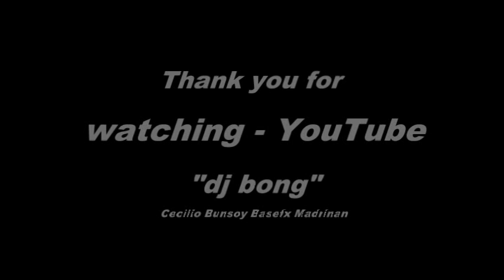Motor Show 2017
Cecilio Bunsoy Basefx Madrinan \ Mix Dj

My Fav.  DJ since i listening a song come baby come in sariaya quezon at sariling atin disco area ranked at 1in Philippines. ... because he is a complete a lot of songs personally i can see a collection of music of dj bunsoy
all type of all genre...
for me a favorite is techno dance and etc...

Musical genres
Blues
Jazz
Folk music
Rock music
Hip hop music
Rapping
Rhythm and blues
Reggae
Techno
Melody
Pop music
Country music
Punk rock
Ambient music
Funk
Singing

Musical genres
Blues
Jazz
Folk music
Rock music
Hip hop music
Rapping
Rhythm and blues
Reggae
Techno
Melody
Pop music
Country music
Punk rock
Ambient music
Funk
Singing
Electronic dance music
Classical music
Heavy metal
Instrumental
Disco
Dubstep
Orchestra
Opera
Gospel music
Alternative rock
Trance music
Independent music

Musical genresFunk
Blues
Jazz
Folk music
Rock music
Hip hop music
Rapping
Rhythm and blues
Reggae
Techno
Melody
Pop music
Country music
Punk rock
Ambient music
Funk
Singing
Electronic dance music
Classical music
Heavy metal
Instrumental
Disco
Dubstep
Orchestra
Opera
Gospel music
Alternative rock
Trance music
Independent music
Bluegrass
Soul music
Soundtrack
Electro
Jazz fusion
Drum and bass
New wave
Ska
Electronica
House music
Hardcore punk

siya yun naka impluwensiya sa akin ng music grabee like Prem Joshua Musician gawa ni bunsoy for sharing a musical stories in this world the planet earth i love you music.

thank you Basefx staff and crew and also 4 djs here in sariaya kasama pala ako duon im so very emotional ako kapag nakaka rinig ako ng music grabee para lagi akong in love a dance music... house music... i love it...